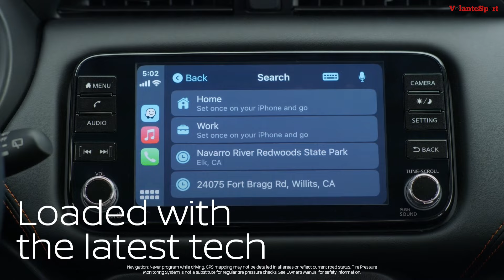Nuevo Nissan Kicks play 2025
El Nissan Kicks ahora sera renombrado como Nissan Kicks play, como parte de su estrategia para conservar dicho modelo, tal y como hizo con el Nissan Versa de primera generación.